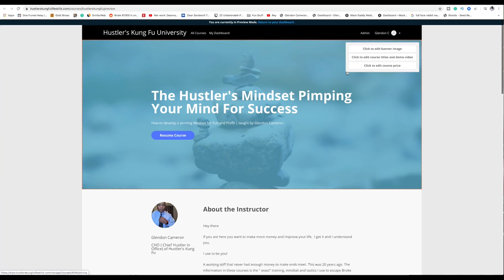Aftermath of George Floyd - White People are talking about Racism with White People GASP!!!